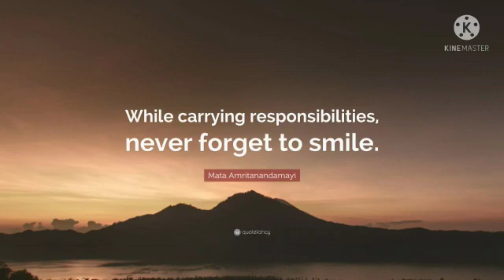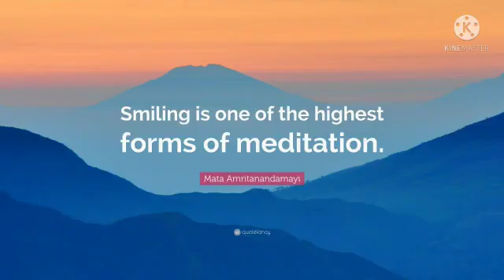SMILE DAY - KG SECTION I AMRITA VIDYALAYAM THALASSERY